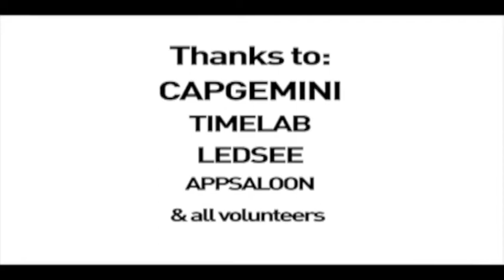Bleeber - A physical layer between data and action.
This project is a contribution to the first belgian Arduino Jam (2012).

Bleeber is a physical way of interacting with data trough oobleck.
In Belgium it's commonly known that the train schedule has its own will. During peak hours, catching a train on time is a rare thing.
Sometimes we just had enough and would love to stand up and shout it out.
But we don't. We're a calm and modest nation, so we keep it to ourselves.

Unless! We can make technology have its say!
We found a way to stand up, without even have to get out our couches.
Let the blubber do it!

First we analyze train schedules trough neat project. (Check some news articles about iRail, in function of internet freedom)
This data is than transfered to our non-newtonian fluid trough a speaker, which makes it stand up (even dance a little).
According to the right frequency (which is determined by the amount of delays of all trains) the substance rices higher, and triggers a counter by interrupting a laser beam. Because laser beams are pretty awesome. If the counter hits an amount, we had enough! Now the machine is so mad it automatically tweets a message! That'll show them...

Enjoy the pictures and clips,
once again, thanks to all the Arduino Jammers...

(Frederik, Zenio & Dries)